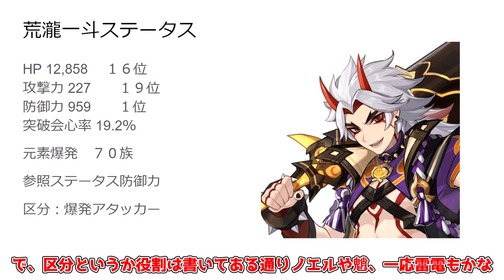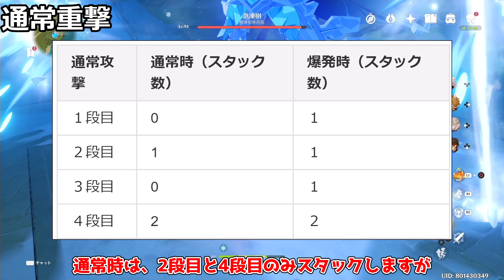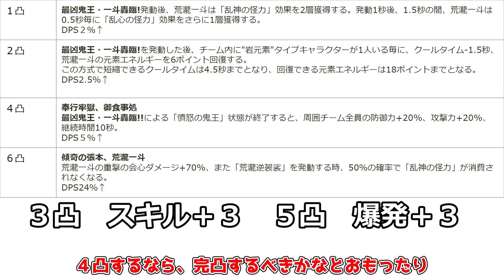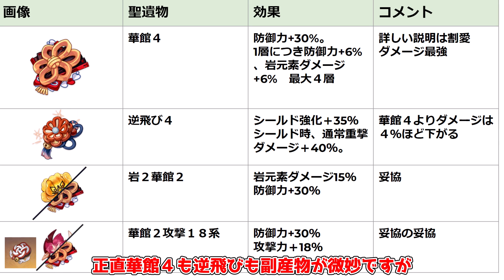【原神】2.7最新版！実はコンボの奥は超深い！海外参考の荒瀧一斗解説！【攻略解説】コンボ,ゴロー,編成,聖遺物,ビルド,おすすめ武器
久岐忍引いたら組ませたいキャラNO１！（ストーリー的に）
コンボの奥は超深い！
そんな荒瀧一斗の解説です

muakasan#2792’s tool

層岩巨淵の取り逃しアチーブメント9種をチェック！スメール前までにはチェックしておきたい！

青淵宝珠全9か所と使い道について,実質神里綾人の武器素材討伐ルート

アビスの暗号文を解読して 隠しアチーブメント「9文字の伝言」 入手条件場所チェック

赤角石塵滅砕を装備するとノエルと一斗はどれくらいダメージが上がる？他武器とダメージ期待値を比較！

夜蘭に重大なバグ？追撃が発生しない？他の投稿者も動画にしていない元素爆発の裏仕様に関して解説します

原神のmihoyo新作崩壊スターレイルのゼンレスゾーンゼロ最新映像公開！戦闘シーンや新キャラも登場か！？

V2.7版！本国でティアリスト公開！夜蘭はどうなった？最強キャラクターは？

夜蘭と万葉どっちを引くべきなのか？行秋スクロースの代用キャラからも比較